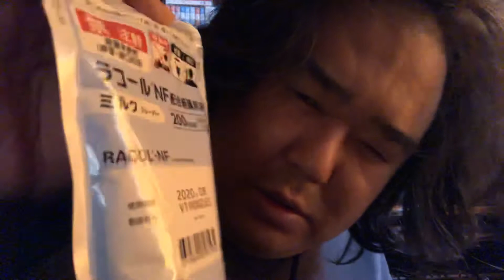おはようございます😛